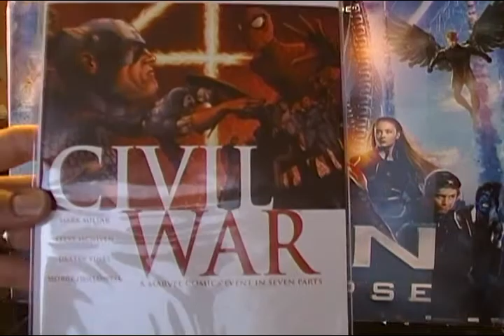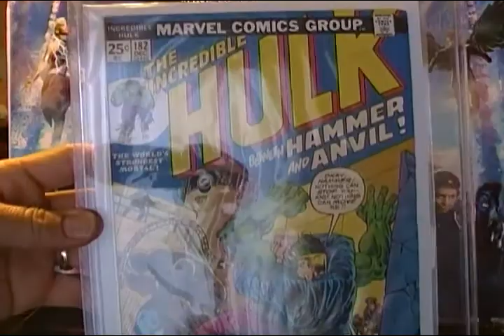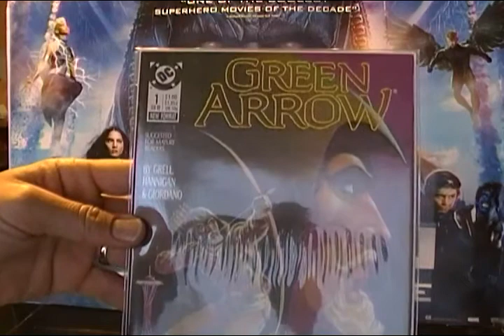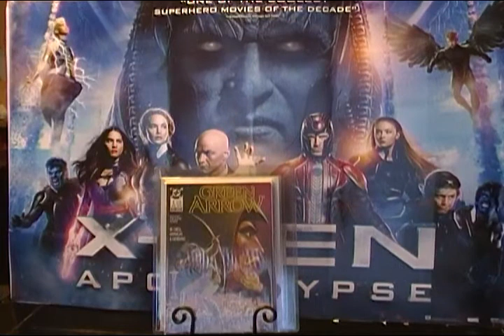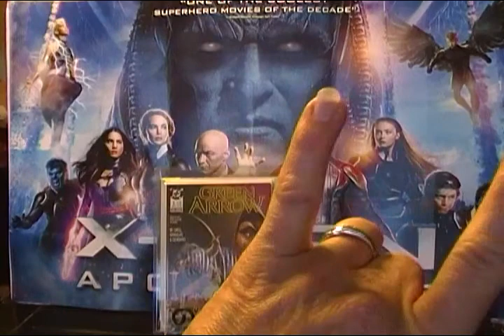top5 tag vid